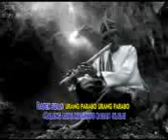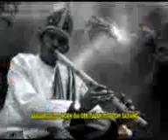seruni piliang sudah suratan